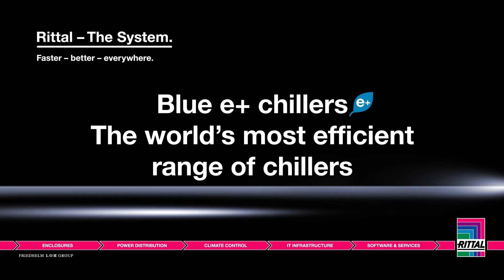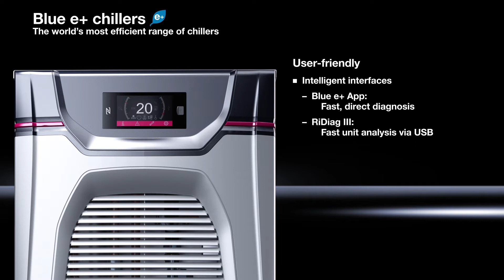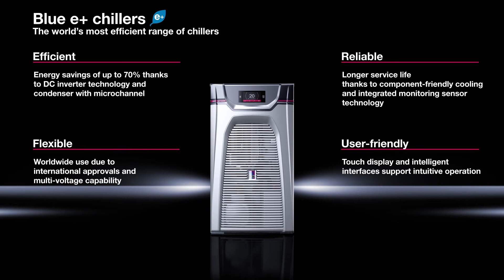Blue e+ chillers – The world’s most efficient range of chillers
Energy efficiency thanks to DC inverter technology.
Proven savings potential with leading technologies.
Maximum flexibility – One device for all supply voltages and networks.
Longer service life due to component-friendly cooling.
Simple operation with touch display and smart interfaces.